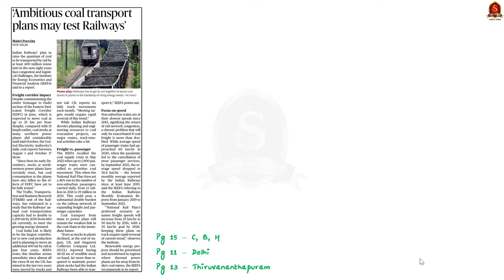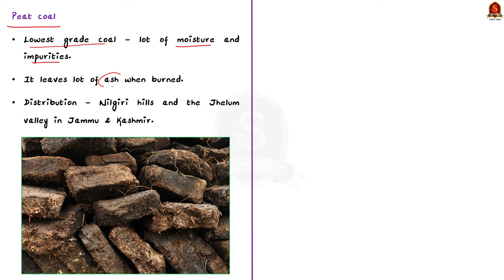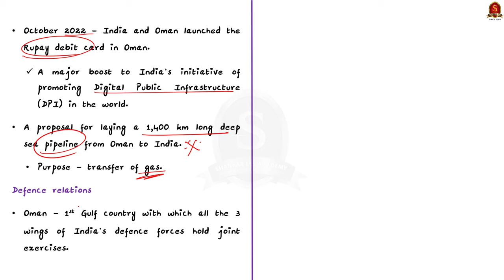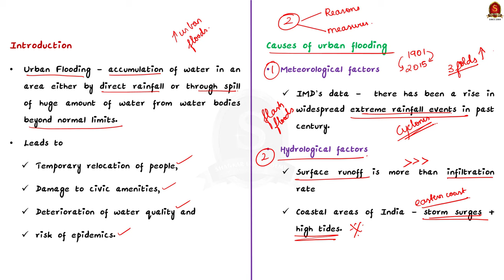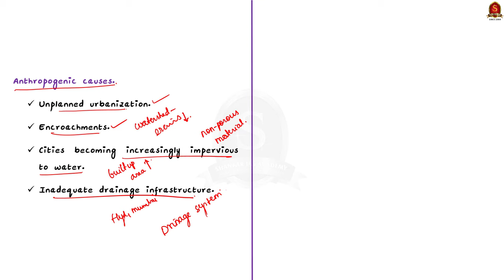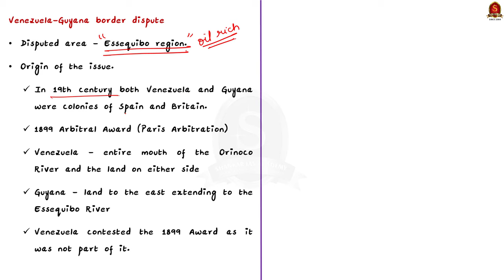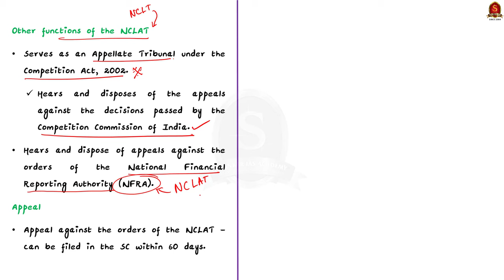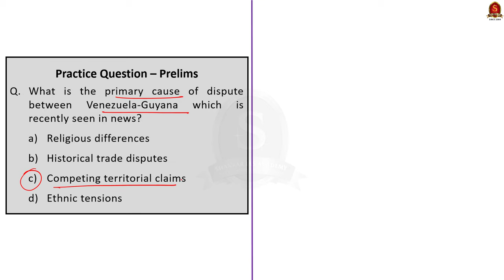The Hindu News Analysis || 16th December 2023 || UPSC Current Affairs || Mains & Prelims 2024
Time Stamping
►►Introduction - 00:00
►►List of Topics - 00:08
1. ‘Ambitious coal transport plans may test Railways’- 00:14
2. A time-honoured connect that will help bridge the Gulf - 02:54
3. Opportune moment to rediscover Chennai’s hydrology - 06:48
4. Venezuela, Guyana agree not to ‘use force’ to settle land dispute - 13:48
5. NCLAT refuses to stay Zee-Sony merger - 16:00
6. Prelims Practice Questions - 19:47